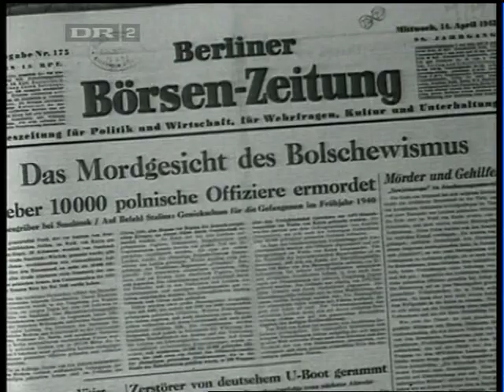Den store fædrelandskrig 8:5